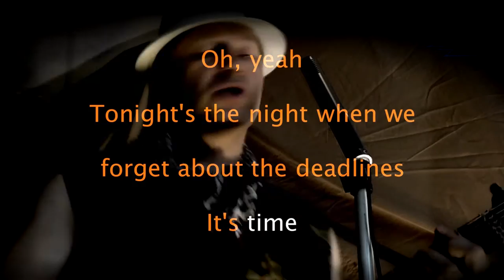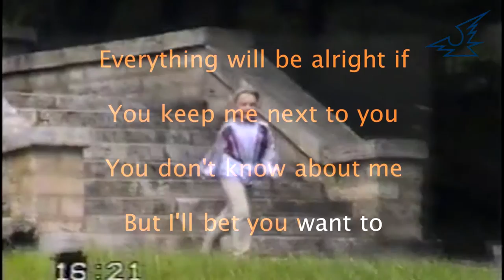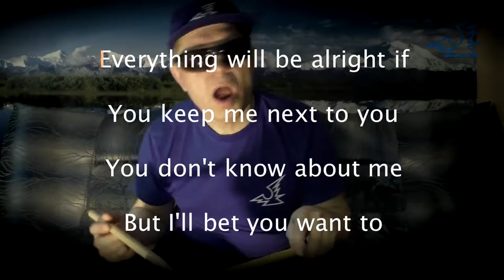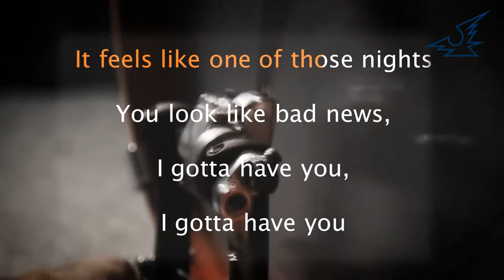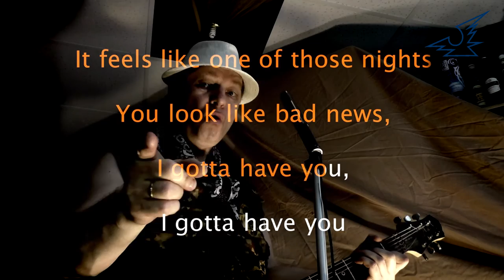22 - это круто!)))